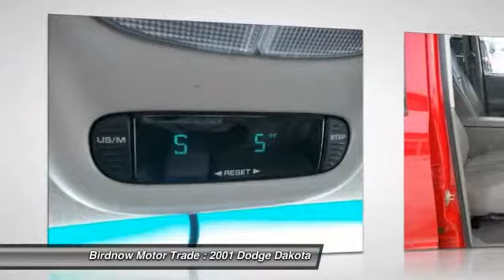2001 Dodge Dakota Oelwein IA A12642A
2001 Dodge Dakota

1440 S. Frederick Ave.